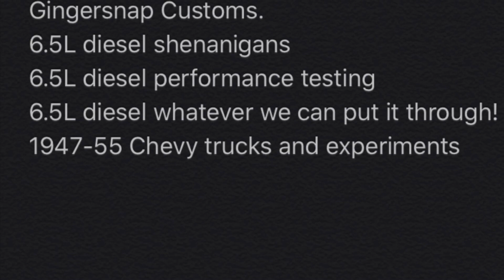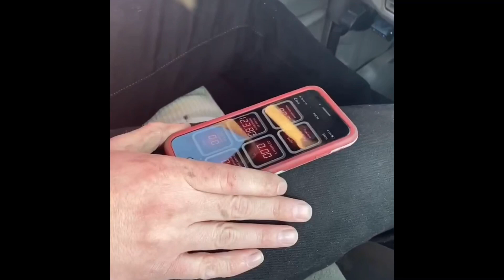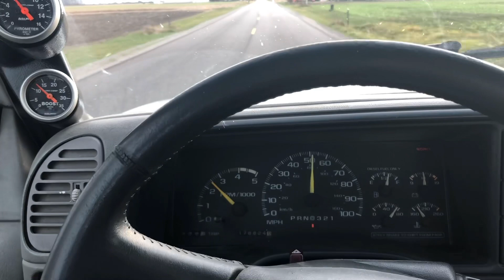GSC 6.5L diesel DIY intercooler.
So the intercooler is in my 6.5 diesel shop truck and I just wanted to give everyone an idea of how it looks and works. Is it perfect? No. Is it functional? You bet!